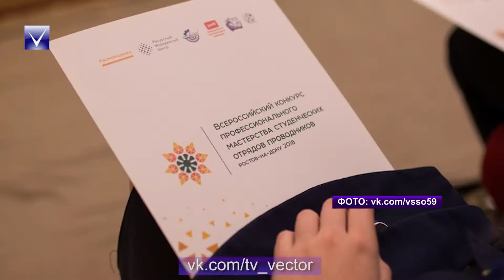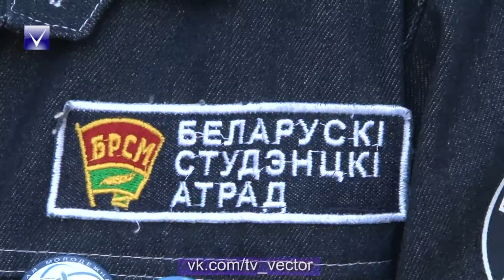Студенты ПГУ на Всероссийском студ. слете.